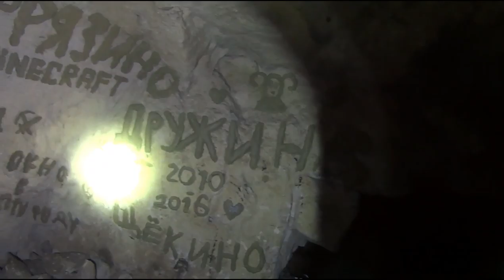Пещера Бяки. Гурьевские каменоломни в Тульской области.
Дружественный выезд Тверской команды на ноябрьские праздники 2016 года под Тулу, где недалеко от города Венев расположены наверное самые протяженные в Европе искусственные пещеры Бяки (Гурьевские каменоломни), где на протяжении как минимум 600 лет, а то и около тысячи лет на берегу речки Осетр добывали известняк, из которого строили множество зданий, в том числе и в Москве, и даже использовали при строительстве метро.